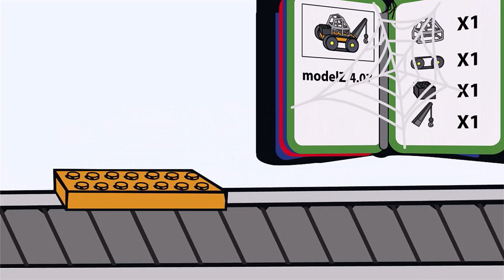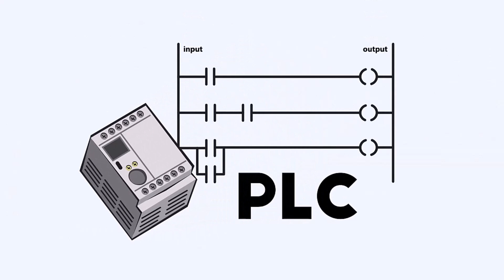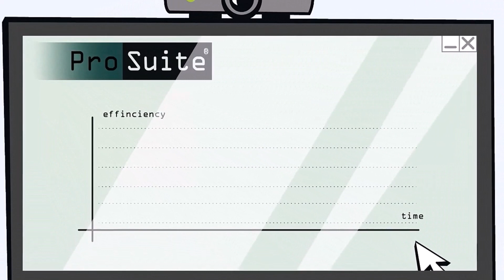Cartoon Bob Manager NL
This channel shows concept, actual setups and tips/tricks for end users